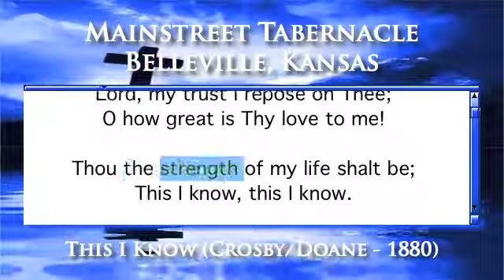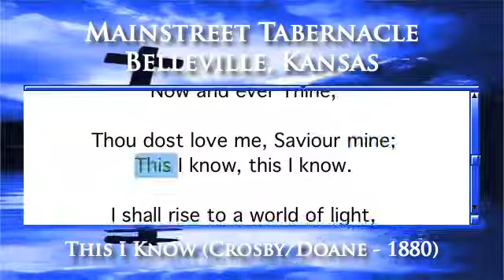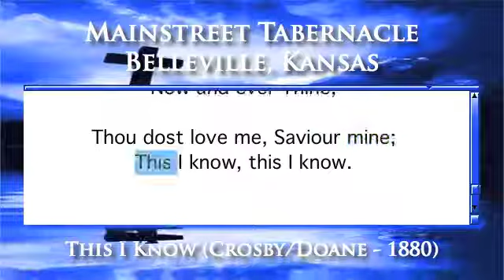This I Know (Crosby/Doane - 1880) - Piano Version